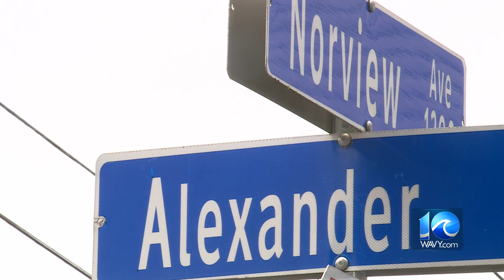Man dies following shooting on Alexander Street in Norfolk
Norfolk Police say a man has died following a shooting early Wednesday morning. According to dispatchers, the shooting happened just before 1 a.m. in the 6200 block of Alexander Street, not far from Norview Avenue and Pall Mall Street.